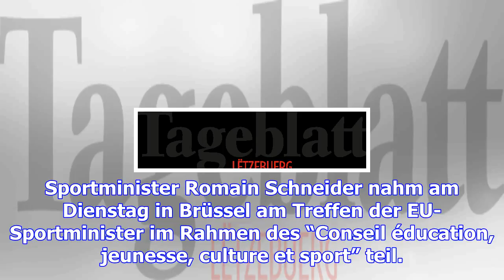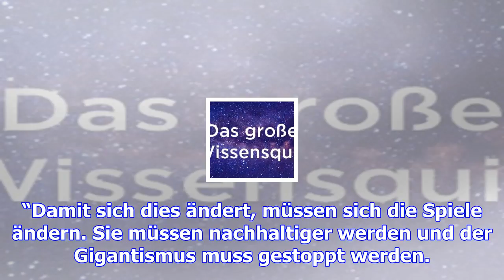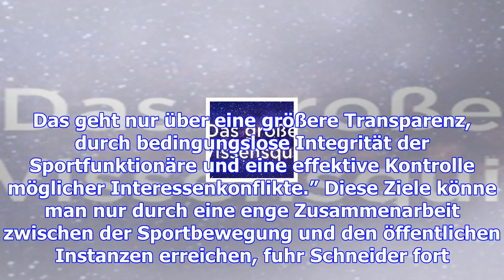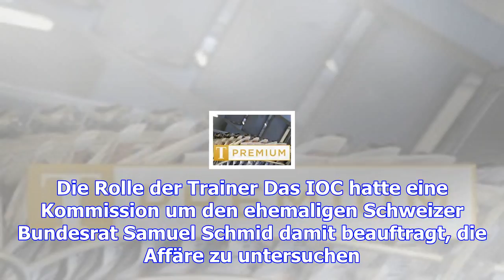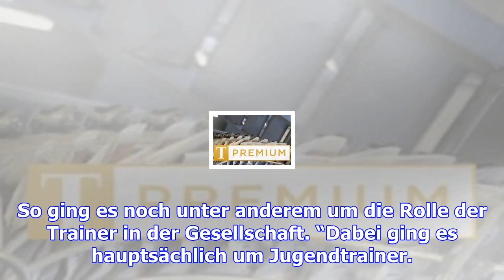Schneider fordert transparenz und integrität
Sportminister Romain Schneider nahm am Dienstag in Brüssel am Treffen der EU-Sportminister im Rahmen...